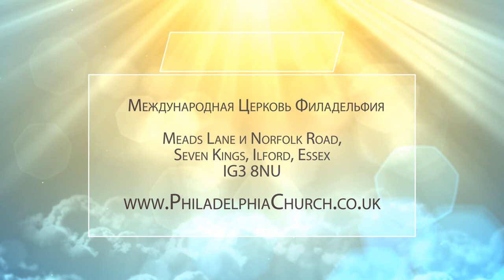РОЖДЕСТВО. Церковь «Филадельфия» (300)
Рождество - великий праздник. Все люди празднуют, но даже не все христиане понимают, что празднуют. Хочется говорить не о младенце Христе, а о том, что совершил Христос, говорить о его победах, наградах. Зачем Он пришел в этот мир? В чем Его миссия? Его миссия намного глубже, чем примирить нас с Отцом. Бог приготовил в Нем тайну, которую сокрыл от всех, кроме христиан. И эта тайна не в спасении. Спасение - это не тайна. Нам не надо останавливаться на спасении, но следует двигаться дальше, чтобы узнать великую тайну.